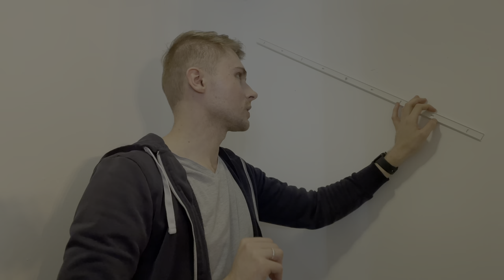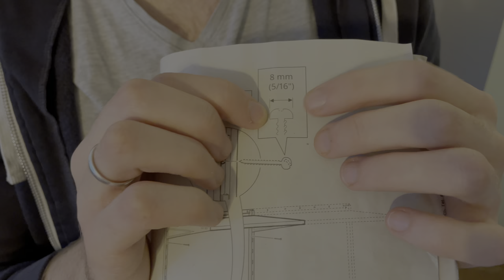VLOG: Renovating our pantry with IKEA'S BOAXEL shelving system (corner situation)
We recently decided to give our pantry a make-over because it was really not well-utilized before. Because the BOAXEL-manual is not exactly clear about a lot of steps we decided to film the whole thing so that you might be somewhat less confused than we were. Here's the individual steps and some remarks/tips&tricks:

00:00 What we are going to do
01:40 Painting done; how we will install Boaxel the corner
02:28 Step one: How to measure the height of and fix the top (horizontal) bar
03:50 Which screws, plugs, and drill bits you need (spoiler: the manual is super unclear about this)
05:53 Leveling out and fixing the top bar (+ tip for iPhone users)
07:04 Quality of IKEA plugs is bad, please buy different ones lol
07:44 Hanging the side rails in place
07:54 Clicking in the first shelves and making sure they are level
08:51 Marking the 16(!) holes you need to drill
09:20 Dissembling the whole thing again to drill...
10:22 Putting the rails and shelves back on the wall + fixing them to the wall
10:27 Installing the second shelf (on the other side of the corner) and how to make sure it's at the same height
12:15 Installing the top bar
12:35 Marking + drilling the holes for the side rails
12:55 Clicking in all the triangles and shelves
14:17 Be careful when hammering in the triangles!
16:40 DONE
16:47 Shelves don't align perfectly, here's (maybe) why
17:54 Final remarks + bye!!!

ikea
boaxel
jonaxel
algot
pantry
corner